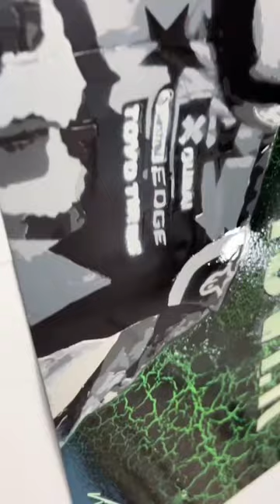A tribute painting for Ken Block and his Family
Growing up Ken Block was one of my biggest idols. I am absolutely shocked that he has been taken from us so soon. Allegedly the phrase at the beginning was said just hours before his death “if you’re not scared your not going fast enough”. A famous quote from Ken that he lived and died by.